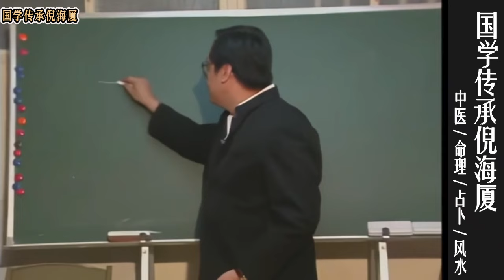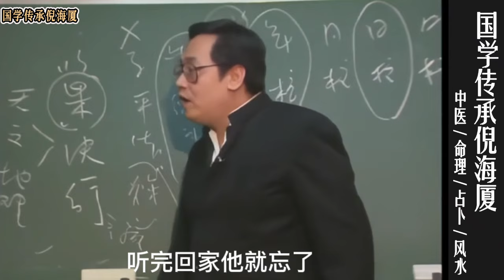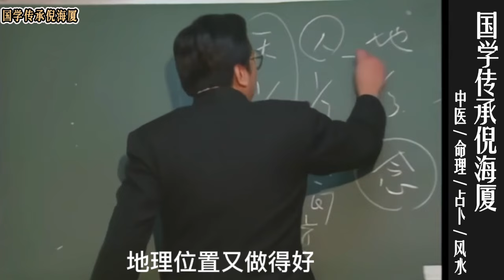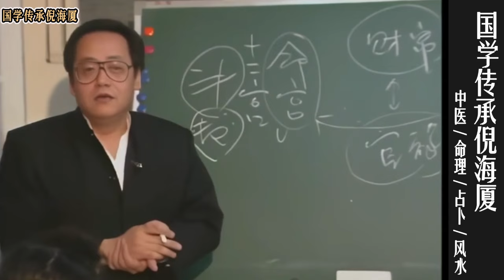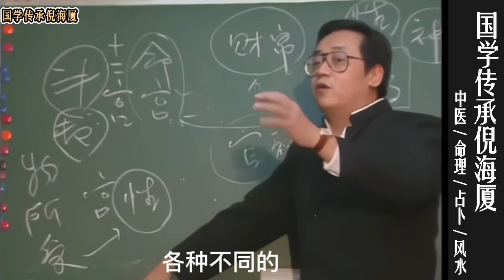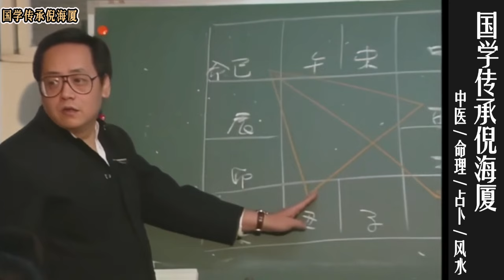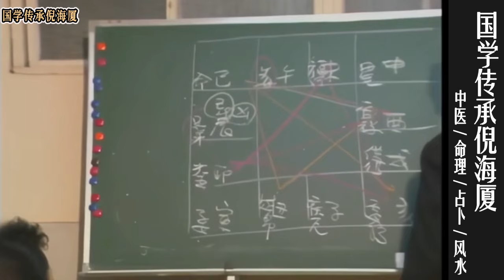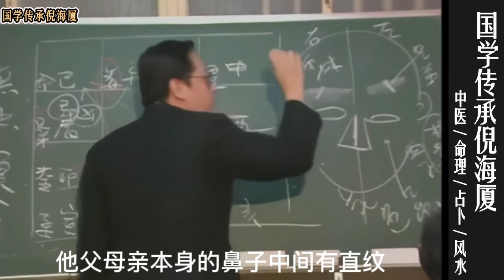2-1 天纪——倪海厦泄露天机之作（字幕精修完整版）倪海厦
2-1 天纪——倪海厦泄露天机之作（字幕精修完整版）倪海厦

从今天开始，给大家介绍的东西我给他取了个名字叫天纪。为什么叫天纪？我们人间有人纪和地纪。

人纪是我们人间、社会上面所存在的一些伦理规范、法律的规范人的纪律。地纪呢是一些史学家去陈述一些事实，把它记录下来，像我们的皇帝每年都干了哪些事儿把它归类归纳起来。

我们跟各位介绍的天纪是自然法则，它是一个真理。什么叫做真理，真理的定义是什么？就是已经被证实了很久，不需要你再去证实。

什么叫做真理呢？我给各诸位一个观念。现在有一个辩论会，A，B两方，A是中医，B是西医。西医说西医好，中医说中医好，这叫做两个相对的个体在抗争。真理就不需要抗争，无所谓中医好西医好，世界上只要有一个方法能够让我病好，它就是真理。你去争谁好，医者父母心，你当医生的目的是救人。所以从真理的角度说，没有什么相信不相信，没有正反两面。